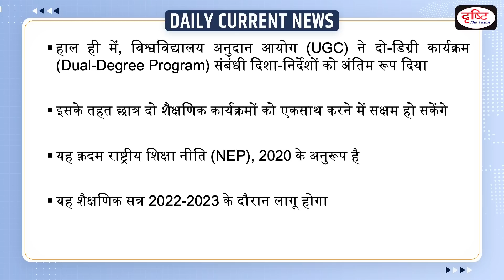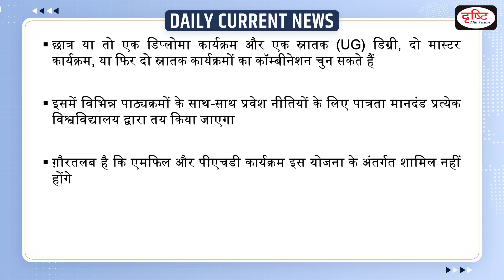UGC Dual-Degree Program - Daily Current News I Drishti IAS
Recently, the University Grants Commission (UGC) announced that students will now be able to pursue two full-time academic programmes in physical mode.

Dear Viewers,
The main objective of this program is to connect you as soon as possible with the big news of the country and the world that are in the headlines every day.

आप निम्नलिखित लिंक्स का प्रयोग कर प्रिलिम्स प्रैक्टिस सीरीज़ की पुस्तकें मंगा सकते हैं :

1) भारतीय संविधान व राजव्यवस्था

2) भारतीय इतिहास एवं कला-संस्कृति

5) सामान्य विज्ञान एवं विज्ञान-प्रौद्योगिकी

6) भारत-2020, बजट, आर्थिक सर्वेक्षण एवं करेंट अफेयर्स

प्रिय पाठको,

इसे आप अपने नजदीकी बुक शॉप से खरीद सकते हैं या फिर ऑनलाइन भी मंगा सकते हैं। आप निम्नलिखित लिंक्स पर क्लिक करके इस पुस्तक को मंगा सकते हैं :

2. अमेजॉन :

3. फ्लिपकार्ट:

1. Videos by Dr. Vikas Divyakriti To

2. Concept Talk- By Dr. Vikas Divyakirti